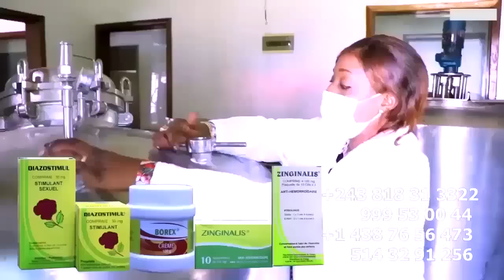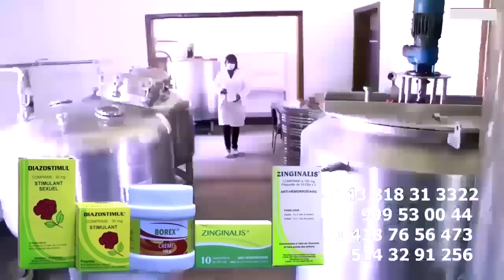Réclamation Ya Famille Apres Sa Fuite ZULU A Décidé Azonga KINSHASA Esprit Ya FABREGAS Ezo LANDA Yé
Réclamation Ya Famille Apres Sa Fuite ZULU A Décidé Azonga KINSHASA Esprit Ya FABREGAS Ezo LANDA Yé @FabregasMetisNoir